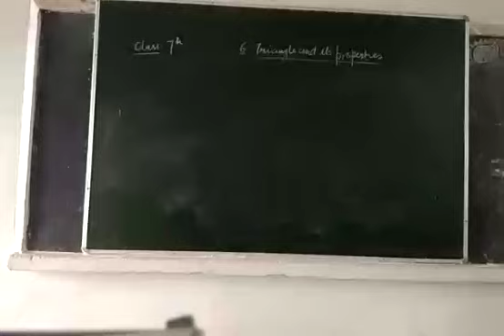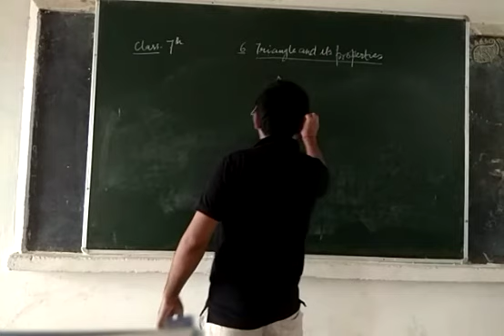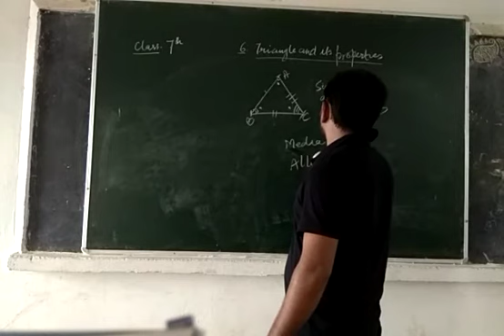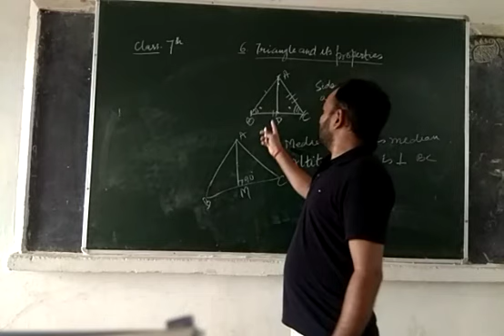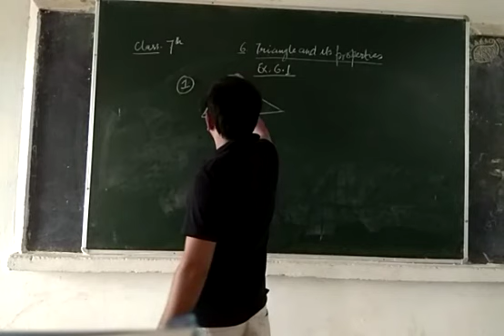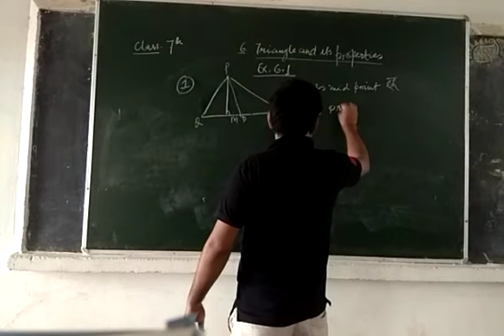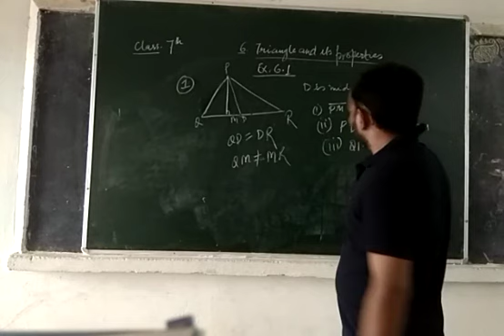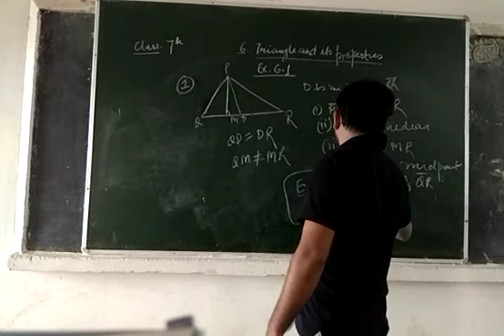Class 7 Maths VD-11 1308